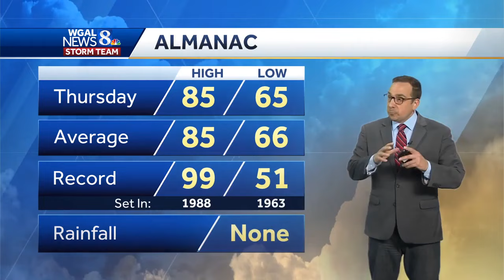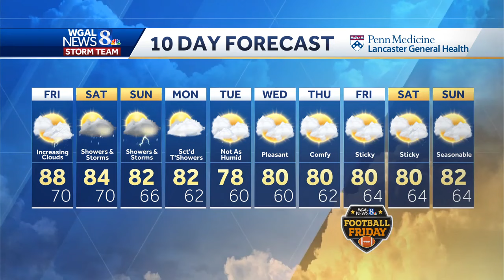Rain Chances & Humidity Rise